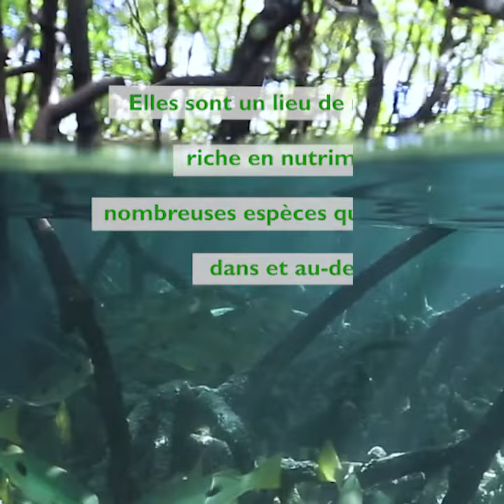Journée internationale pour la conservation de l’écosystème de la mangrove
es mangroves sont des écosystèmes rares, spectaculaires et prolifiques à la frontière entre la terre et la mer. Ces écosystèmes extraordinaires contribuent au bien-être, à la sécurité alimentaire et à la protection de communautés côtières du monde entier. Elles soutiennent une riche biodiversité et fournissent un habitat d'alevinière et de croissance précieux pour les poissons et les crustacés. Les mangroves agissent également comme une forme de défense côtière naturelle contre les ondes de tempête, les tsunamis, l'élévation du niveau de la mer et l'érosion. Leurs sols sont des puits de carbone très efficaces, séquestrant de grandes quantités de carbone.

Pourtant, les mangroves disparaissent trois à cinq fois plus vite que les pertes forestières mondiales globales, avec de graves impacts écologiques et socio-économiques. Les estimations actuelles indiquent que la couverture de la mangrove a été divisée par deux au cours des 40 dernières années.

L'UNESCO est engagée dans le soutien à la conservation des mangroves, tout en favorisant le développement durable de leurs communautés locales.